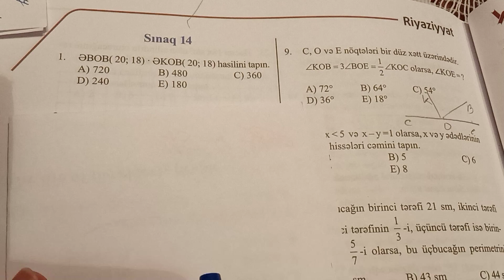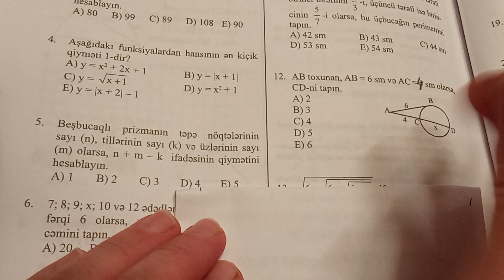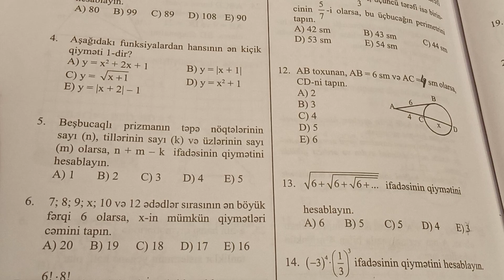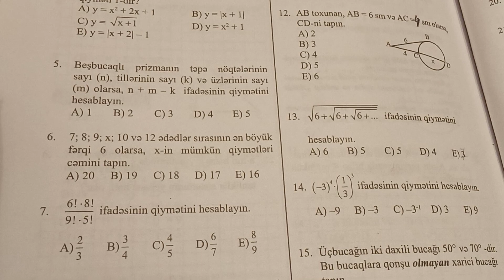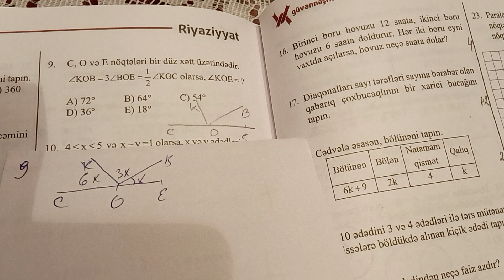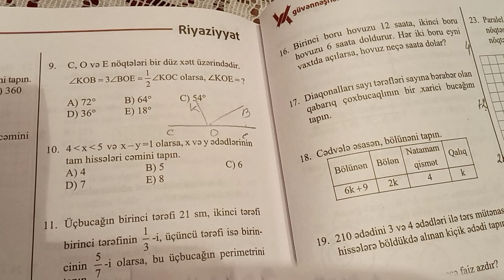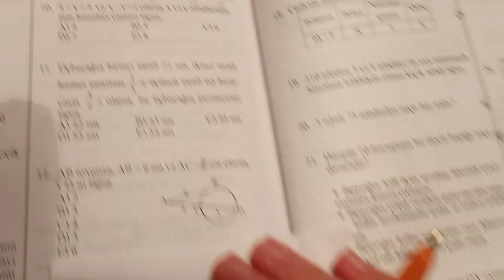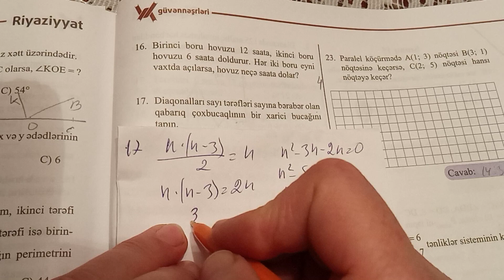sınaq N:14.güvən 9 cu sinif riyaziyyat